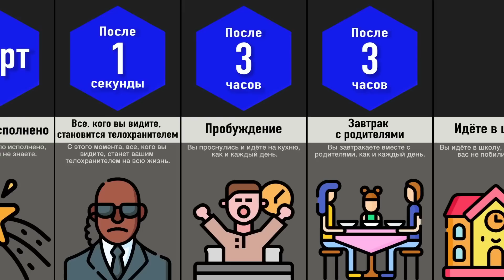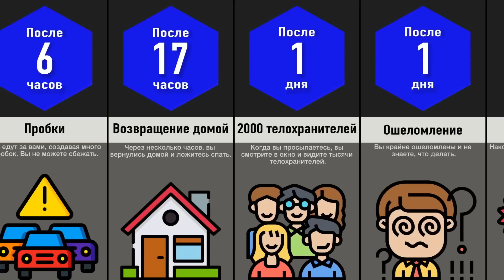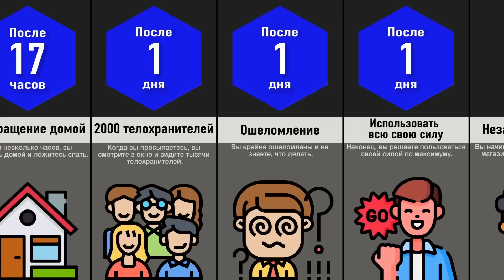Все, Кого Вы Видите - Ваш Телохранитель!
Основная задача телохранителя – обеспечение безопасности здоровья и жизни человека. Телохранитель сопровождает клиента в различных поездках, встречах, приемах, охраняет его, часто выполняет и функции водителя. Но в этом видео, все, кого вы видите - ваш телохранитель.

Отказ от ответственности:
Это видео сравнения / сравнения вероятностей сделано
на основе
обсуждений в сообществе и соответствующих
источников, чисел и приведенных фактов, которые
могут быть устаревшими, действительными или в
каком-либо конкретном порядке. Это только для
образовательного использования.